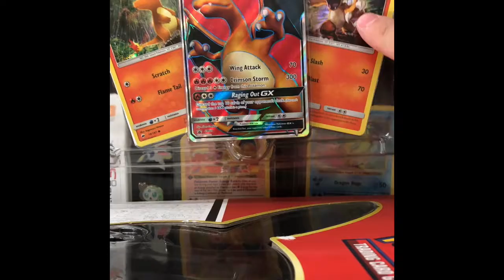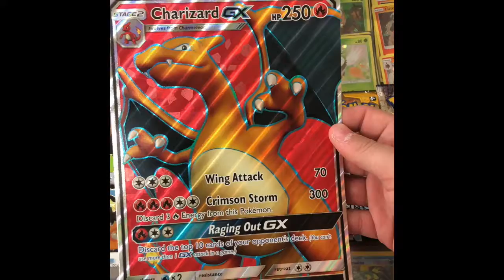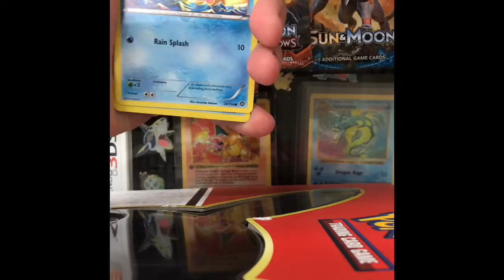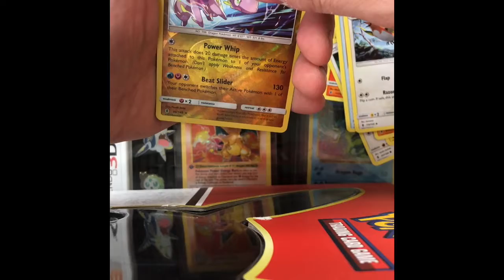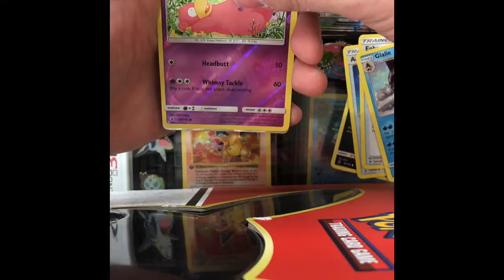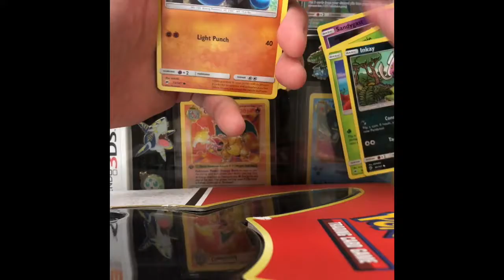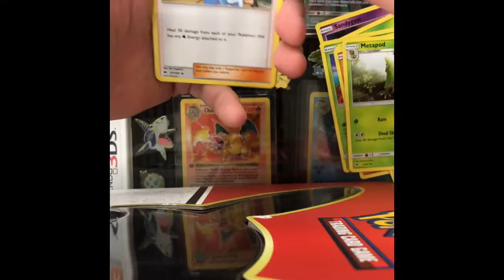Opening Charizard GX Box @ Comic Con - 4 Out Of 6!